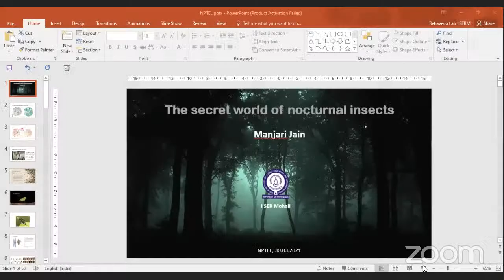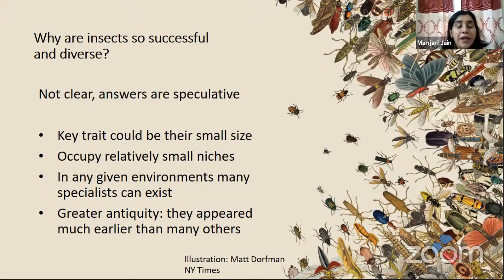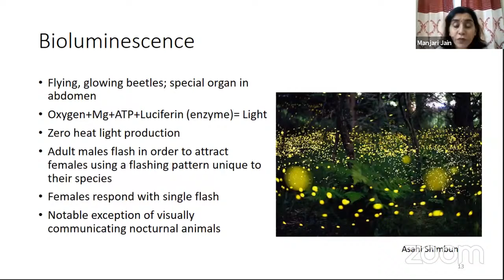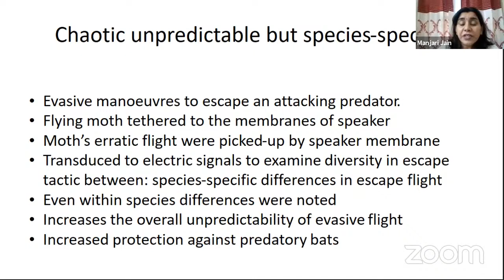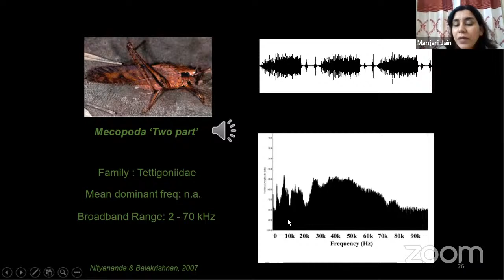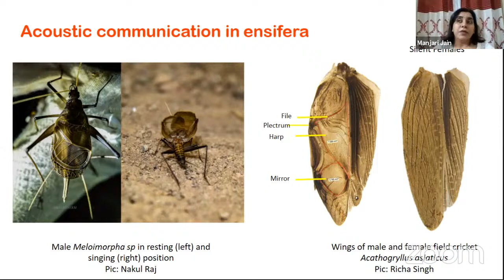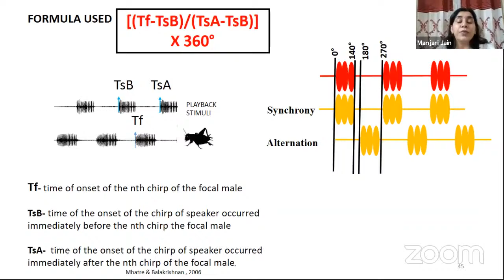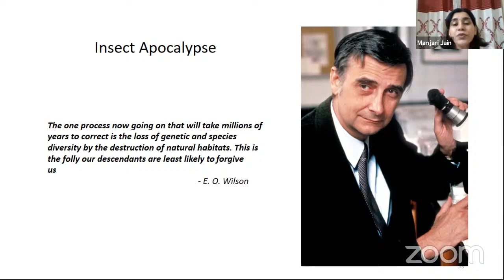LIVE_The Secret World of Nocturnal Insects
The Secret World of Nocturnal Insects

Dr. Manjari Jain
Associate Professor
IISER, Mohali

I am a biologist with broad interests in ecology and evolution. My research is largely focused on the ecology, evolution and perception of acoustic communication in animals.

About the Topic: Insects form the largest chunk of earth's biodiversity. They appeared on earth approximately at the same time as land plants and together they engineered the terrestrial ecosystem. Insects are to be credited for several innovations including flight, metamorphosis, living in societies and even agriculture. Insects were also the earliest amongst terrestrial animals to have evolved acoustic communication. Despite all of this, they remain misunderstood, poorly studied and even waiting to be discovered. In my talk I will talk about nocturnal insects who have received even less attention than their diurnal cousins. I will focus on sound production and perception in nocturnal insects and the various selective forces driving their signalling behaviour and shaping their sound signals over the course of evolution.